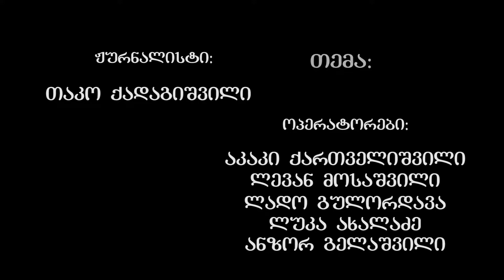გულის რელიგია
რუსთავის სამრევლო სკოლა "მთაწმიდელი" - 2017 წლის დეკემბერი - პირველი ნაბიჯები